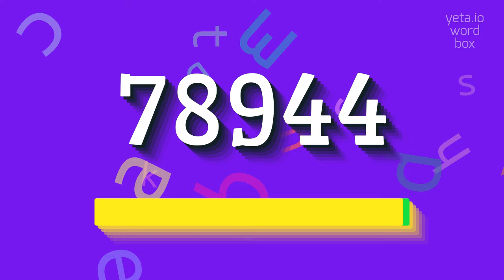How to say "78944"! (High Quality Voices)